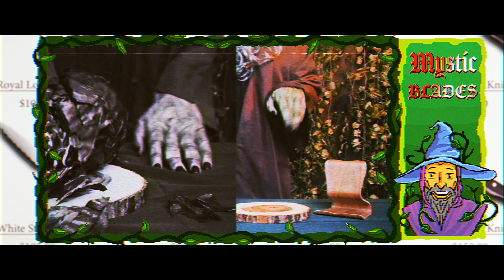FRESH CUTS | Horror Short Film | My RØDE Reel 2020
ABOUT THE FILM:
After a dull knife fails to make the cut, our hero finds himself in need of a replacement blade. The online market place provides what he seeks but at a deadly price.
 CREDITS:
Written, Directed, Edited By Gerardo Galicia

 Set Assistant Angel Gabriel Verdin

About 11:59 Productions:
A Filmmaker collective based around the unknown and the supernatural. 11:59 hopes to craft interesting stories through a dark lens, and subvert traditional filmmaking ideals.